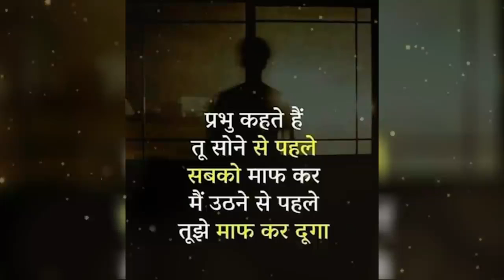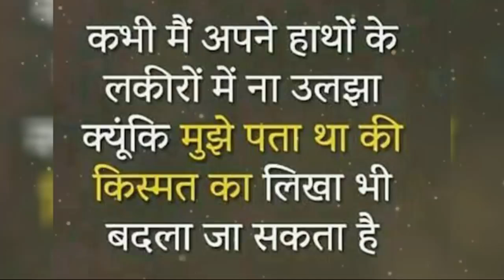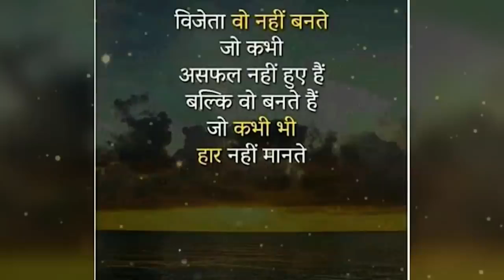Good motivation video 👌👌👌👌👌